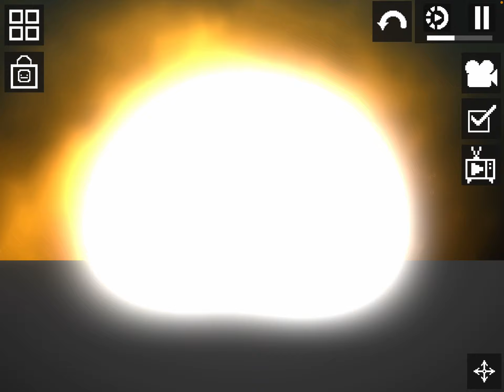Episode seven of universe, melon playground movies